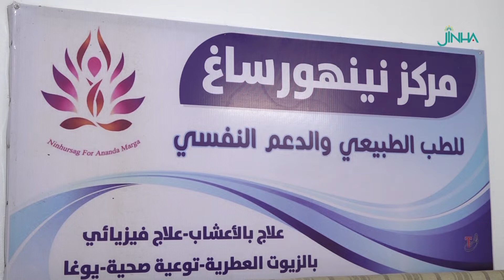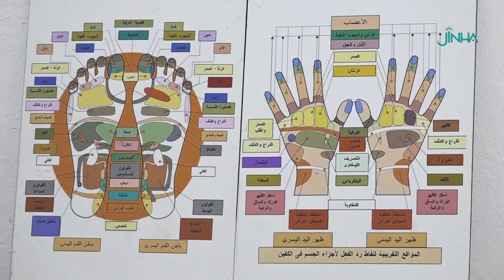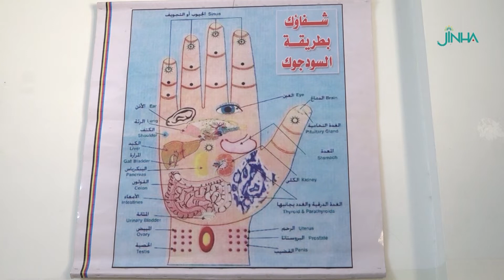نينهورساغ أول مركز للطب الطبيعي والدعم النفسي في قامشلو